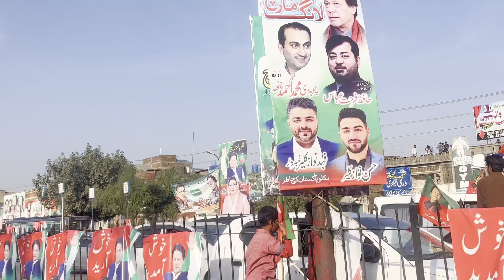Imran khan ko goli lagi 😰/ larai b ho gai